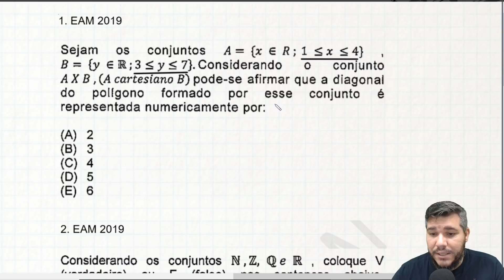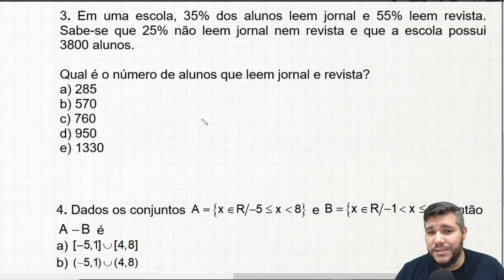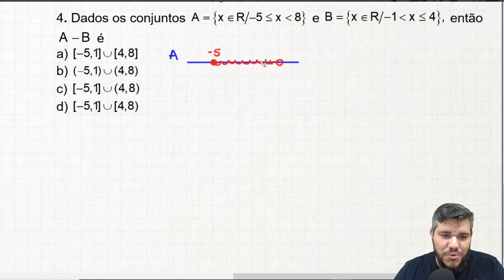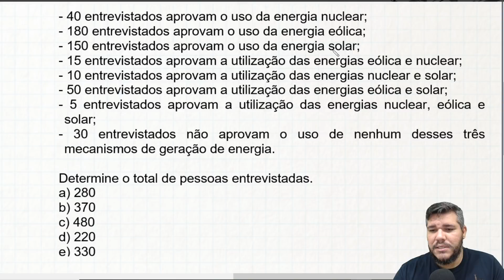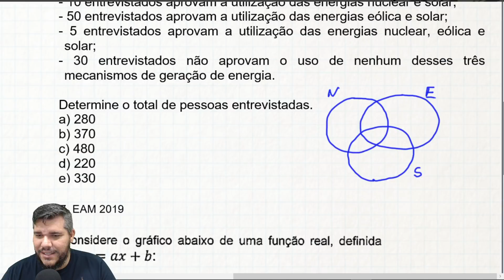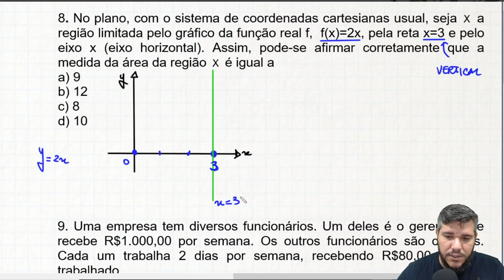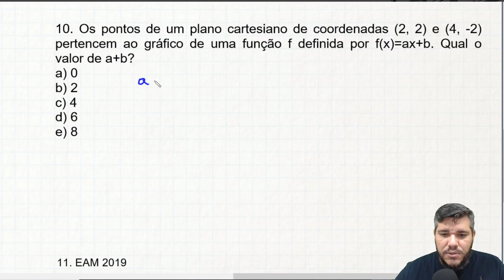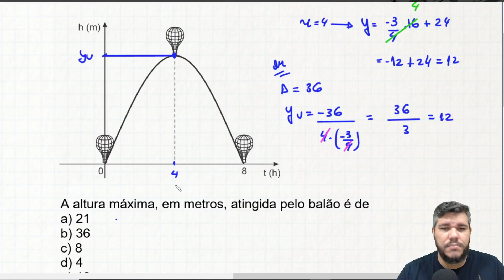EAM - Matemática - Aulão da Premonição #2 - Funções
Plataforma Equaciona
Use o cupom EXCLUSIVO40 (Só até sexta agora)
O curso mais completo de matemática para carreiras militares.

Baixe o PDF desta aula no nosso grupo de Tele Gram

Seja membro do canal! Ajude o Equaciona a se manter ativo e ganhe recompensas como vídeos semanais exclusivos!

Neste vídeo, o professor Paulo Pereira resolve questões da EAM e similares.